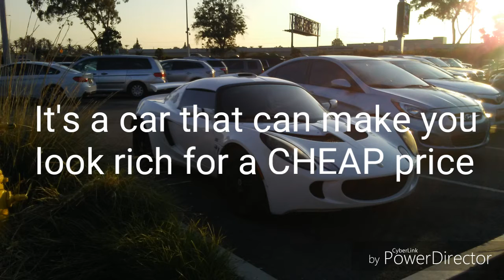Lotus Elise (Exige S): A CHEAP Sports Car that Can Make you Look Rich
In my opinion, this has to be my favorite British car aside from Aston Martin

1.  Foul language
2.  Spam
3.  Bullying to other individuals
4.  Racism and sexism. (No sex jokes)